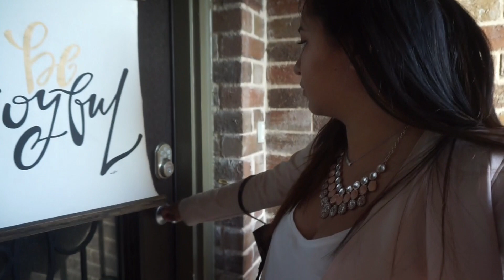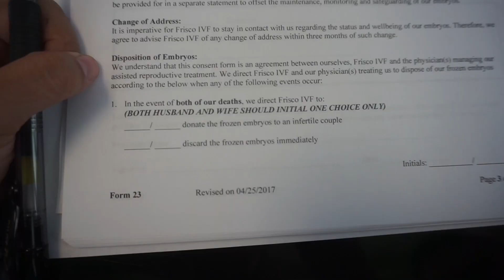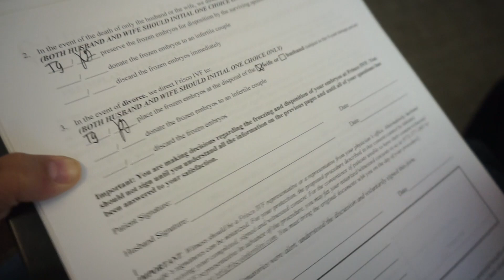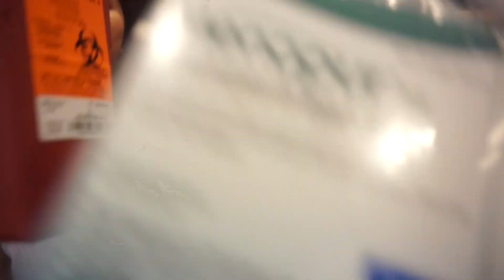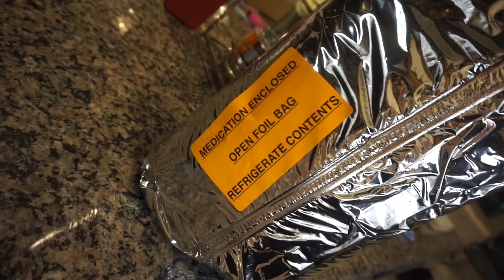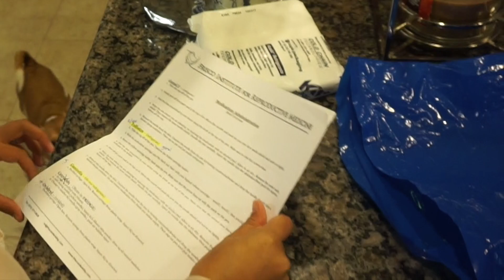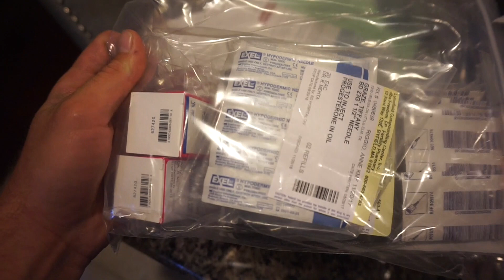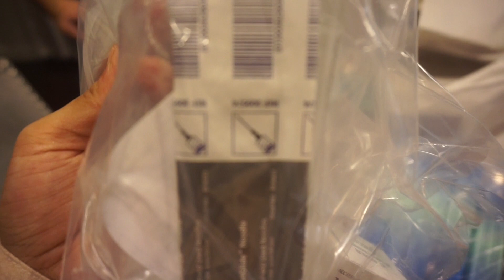How many shots of IVF?!